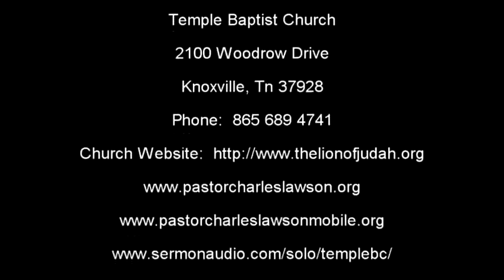the end of Jacobs days